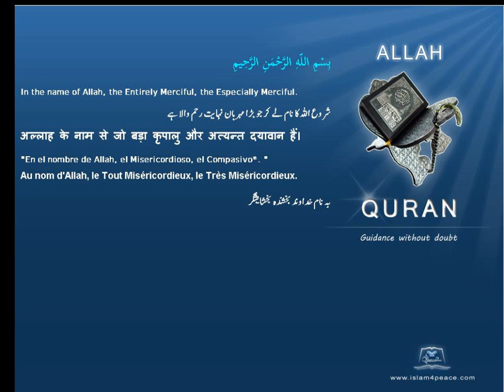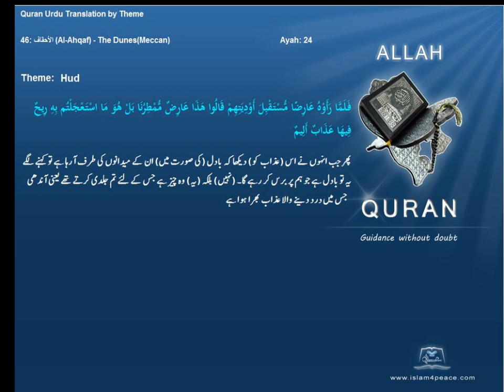ہود Hud قرآن مجید اردوموضوع کے ساتھ